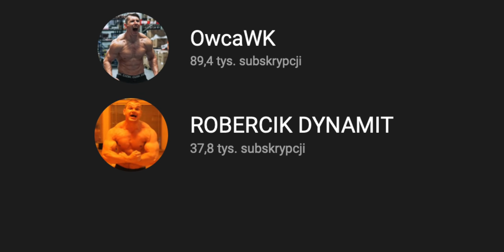Co wydarzyło się w 2019? | EKIPA WK